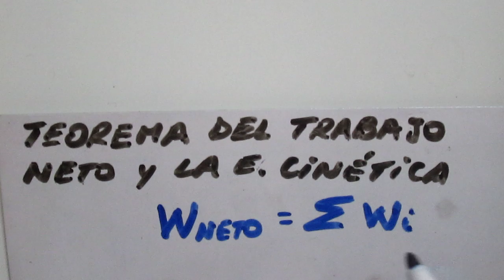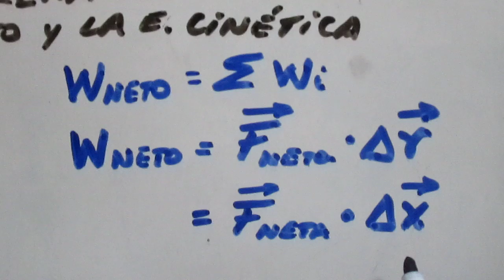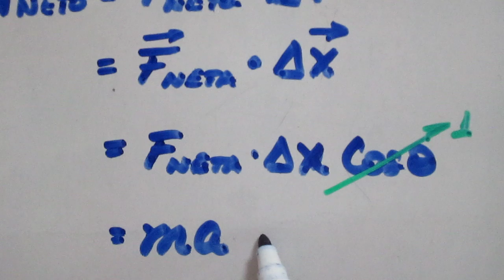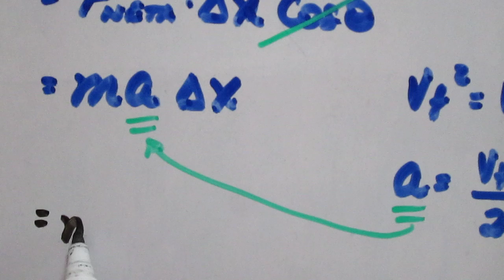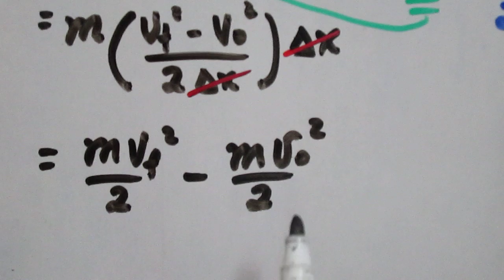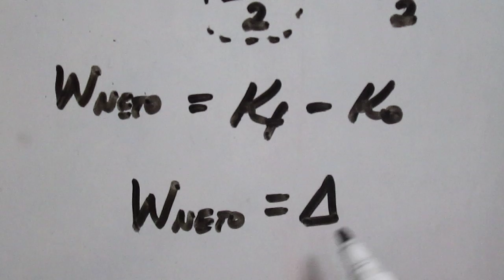Teorema del Trabajo y la Energía Cinética - demostración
Video desarrollando la demostración del teorema del trabajo y la energía cinética, utilizando la segunda ley de Newton y ecuaciones de cinemática.